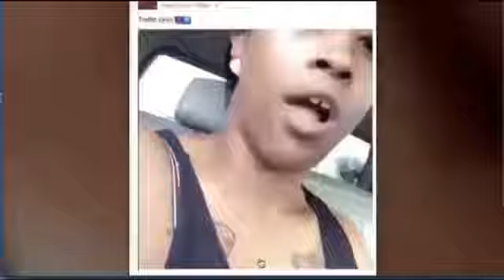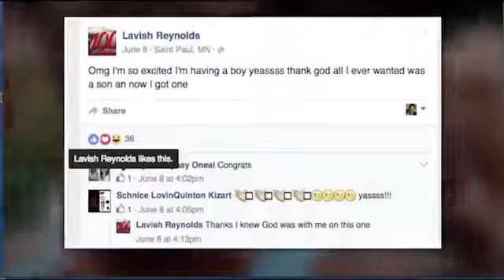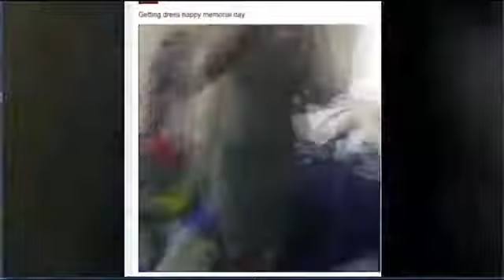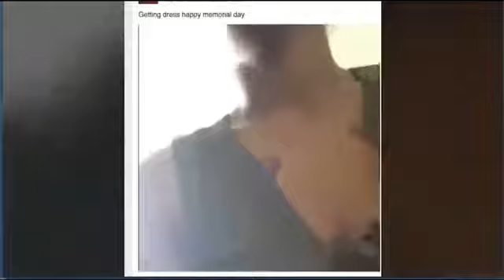Racist EXPOSED! Philandro Castile and Girlfriend Discredited? (Caught Smoking Blunts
Minnesota man killed